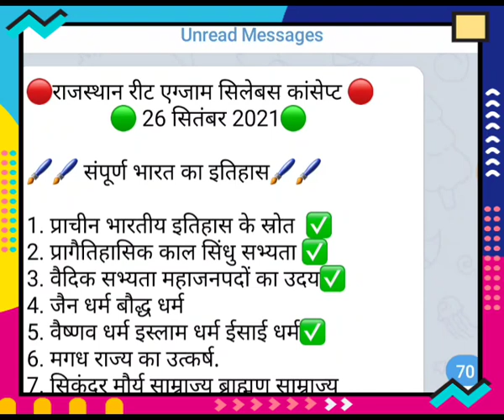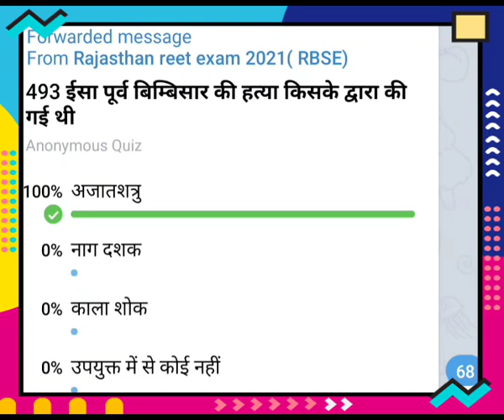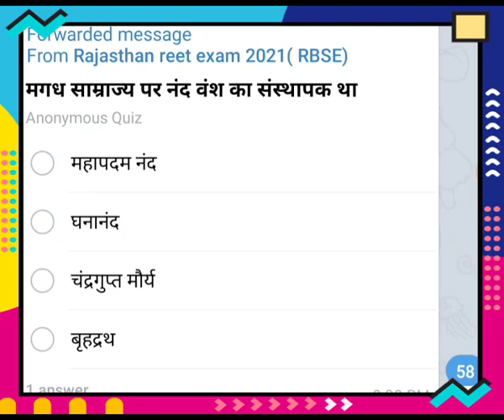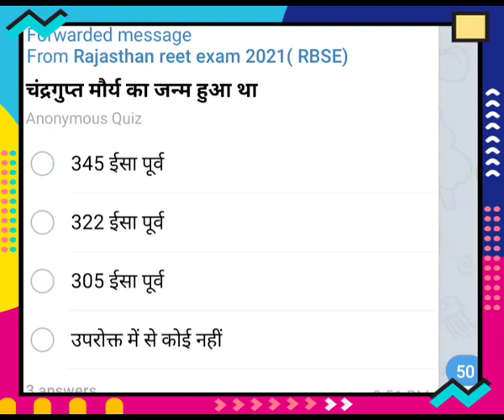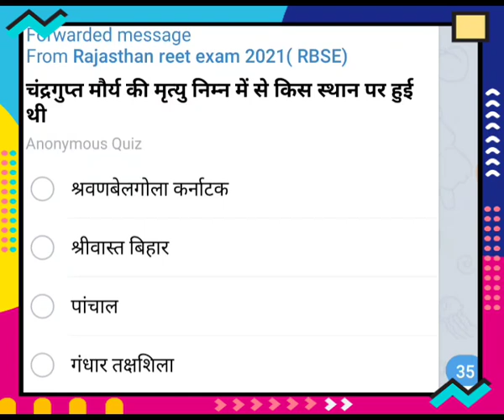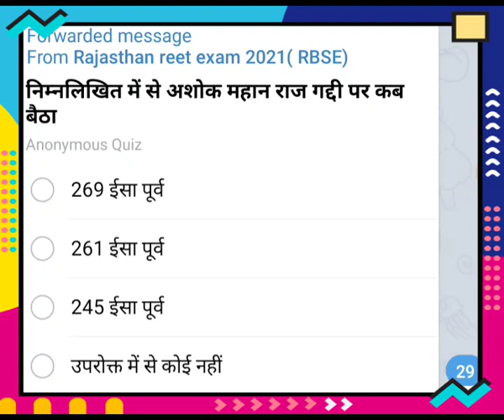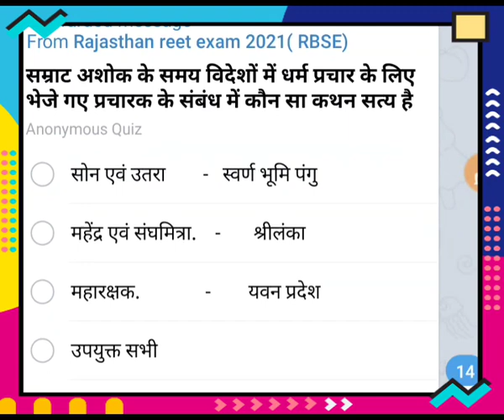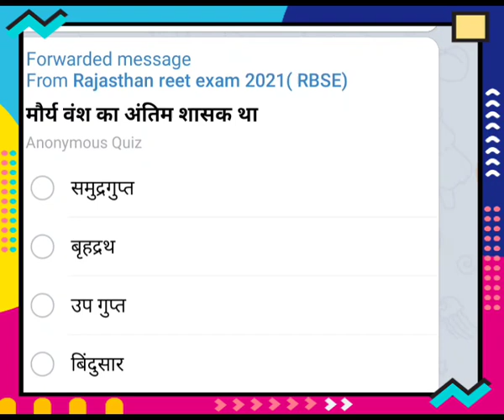reet news today reet exam model test paper Reet latest news today reet modal paper reet exam paper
Reet news today , Reet latest news today , Reet exam latest news
Reet news today //Reet exam date @ Reet latest news today

reet news today Reet exam model test paper 2021 reet latest news today

reet news today Reet exam model test paper 2021 reet latest news  reet exam paper dat

Reet exam date latest news Reet today news Reet 2021

2020 today news,Reet 2020 latest news,